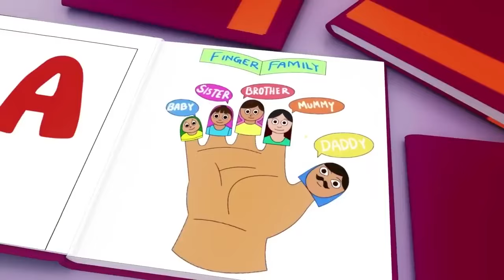Wheels on the Bus - Baby songs - Nursery Rhymes & Kids Songs